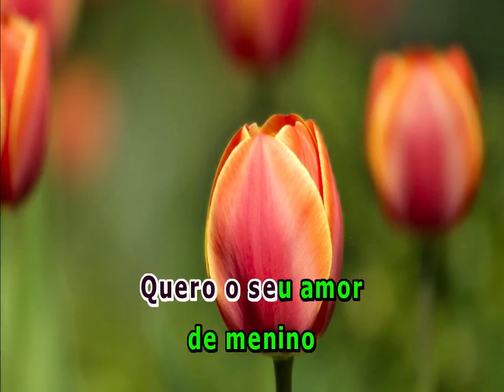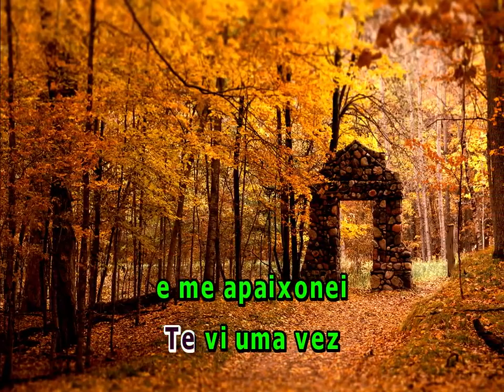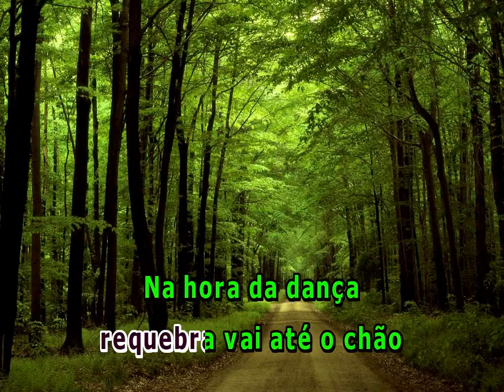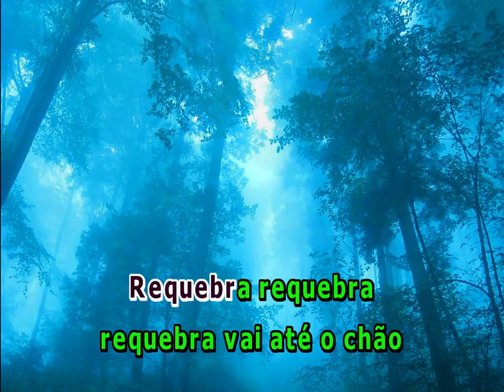FOI DE BRINCAEIRA MOLECADA